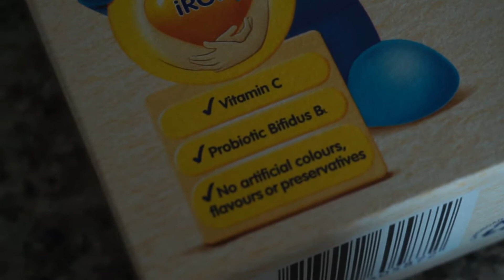BABY'S FIRST SOLIDS | vlog #13 | Lawrence and Krystal vlogs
Hi friends!

Does he like it? Does he hate it? join us on our journey :)

I'm a mommy vlogger from Brisbane, Australia. I've just given birth to our beautiful son who is now nearly 5 months old. I chose to start vlogging to show other mama's that they're not alone in the journey of motherhood. I'll be sharing the good, the bad and the ugly! I also created this channel to have as a diary for when our kids grow up :)

Love, The Lugtu's xx